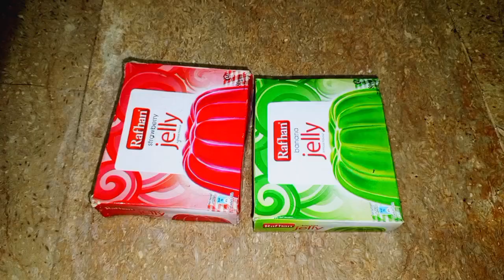Labbe Shireen bnane ka asan triqa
lab e shireen banane ka tarika
labeshree banane ka tarika
rafhan jelly banane ka tarika
Labbe sheeri
lab e shiri
labe sheri
labe sheri recipe
lab e sheren trifal
labbe
how to make lab e shere